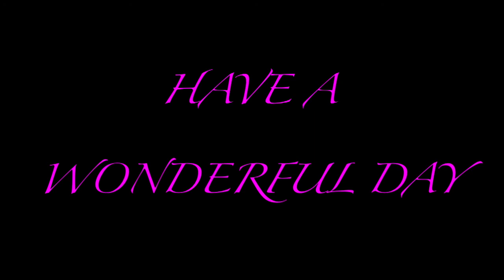suicide song by clariyah